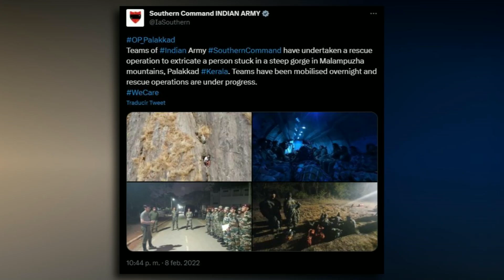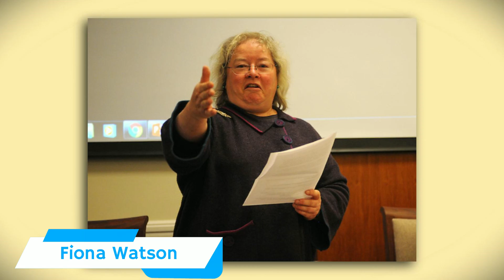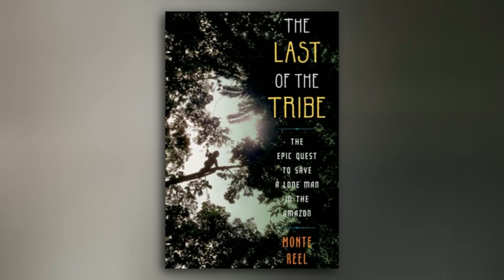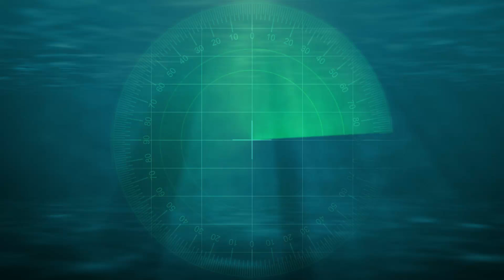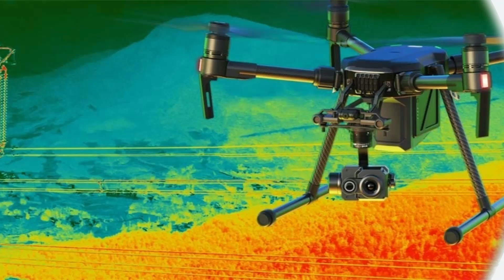Este Dron Hizo un Descubrimiento Espeluznante Después de ver Esto en lo Alto de una Montaña